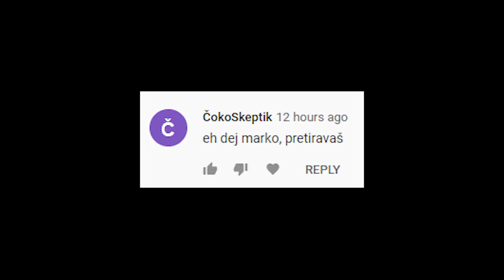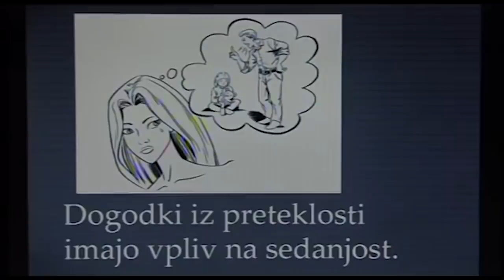Tapkanje za telebane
Vse kar o tapkanju morate vedeti in še veliko, veliko več!

Bitcoin: 1KArjnUoMNrjc5szyF6JMYbHAMLWWBJSPa
Bitcoin cash: qq9e5thm5q0j0yt2u7hafrzuha945cq2z5a504mhh5
Ethereum: 0xE514EA6c3E2F598D4201cE0d25fea057E6a0752e
Monero: 488dWvuNdUxJtbTknGEKQVerBYg8HGQBSFnNg7qCqToe2k7B9R4bhRUibJH4vaqwVm9DitQDiDx7FYSqAxuUpD8KMK9CuPL